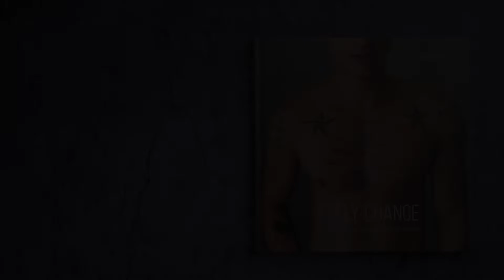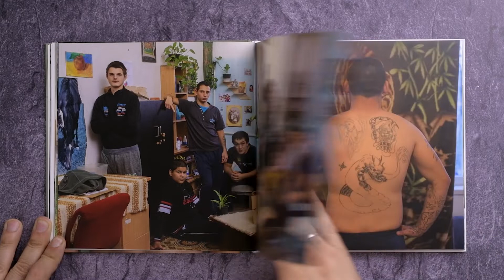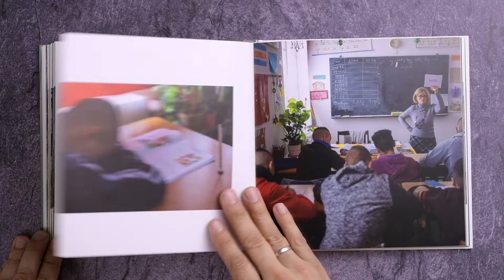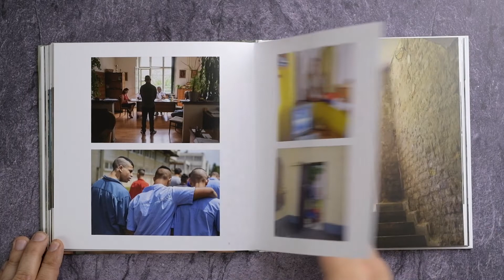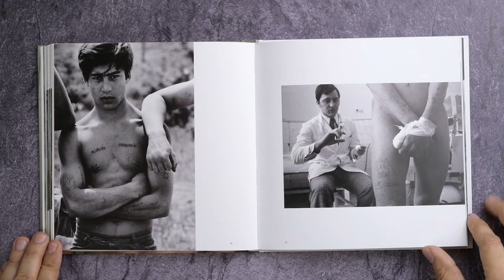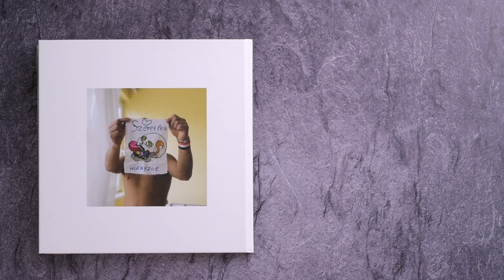Urbán Ádám: ESÉLY/CHANCE Könyv lapozva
The Juvenile Detention Center Aszód

My father, Tamás Urban photographer, photojournalist - in 1975 he made a photo series for his diploma in the Aszód Juvenile Detention Center and showcased it in the premises of the facility. The exhibition got banned on the spot and were not allowed to show it in public later, in Budapest either. Since then more than four decades passed. Fortuitously I learnt that the pictures of the censored exhibition are still kept in the basement archives.

Being a photographer myself this serendipity triggered the idea to parallel the pictures, impressions and thoughts of father and son, past and present on the original scene.

The Juvenile Detention Center is a special place: for those who live here temporarily it is a punishment and indispensable support. The inmates of correction facility are youngsters, whose life took a wrong turn painfully early. They caught incorrect demeanour patterns at home – as the solely available around them – and later committed crime.
The aim of the institution to correct these wrong behavioural patterns, distorted moral standards and values through edification and support reintegration to society. For the most problematic juveniles, those who fight with alcohol, drug dependency or behaviour problems there are special home-groups.
The tension between punishment and educational purposes makes the institution to restrict the freedom of these youngsters while they do everything they can to improve them.
As a photographer during the last couple of years I spent significant amount of time with the inmates, who are sentenced for theft, robbery or other guilty acts. I gained insights of their closed community, which rejects and expels any outsider with a deep, instinctive emotional reaction, coming from their guts. The first pictures were taken nearly after a month, weeks were invested to blend in without camera.